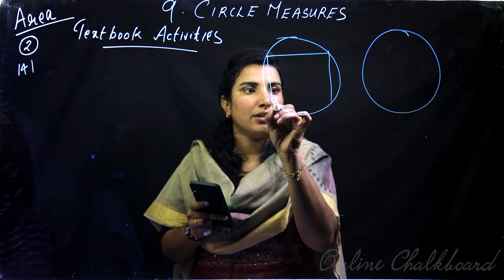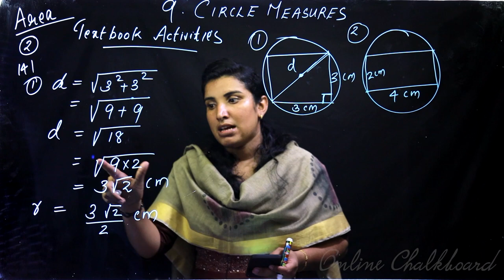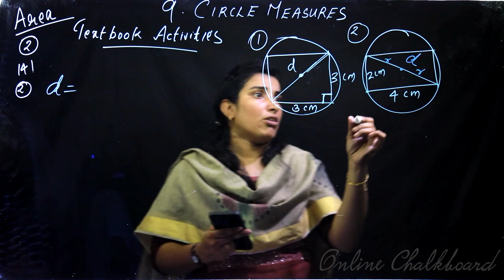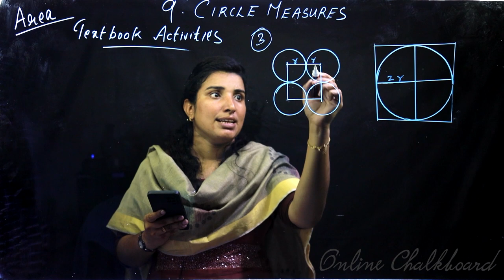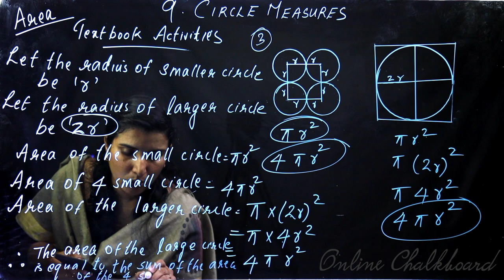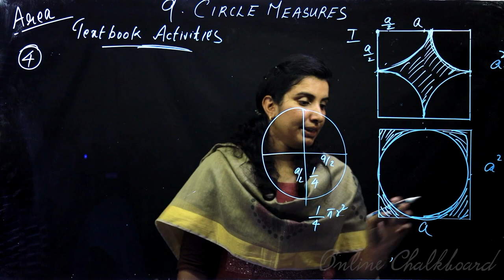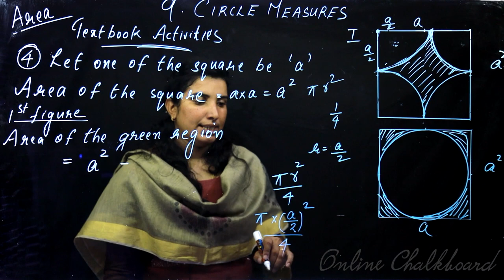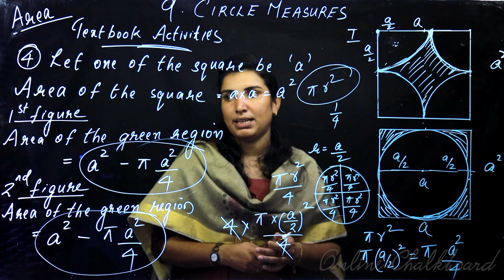Class 9 | MATHS | Chapter 9 - Circle Measures - Part 8 | SCERT | Kite Victers | Aimy Mathew